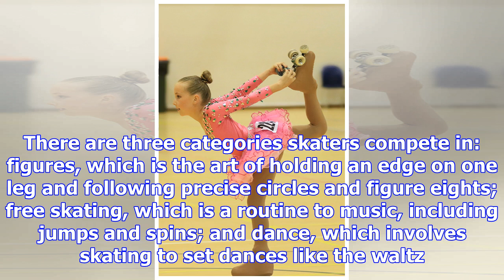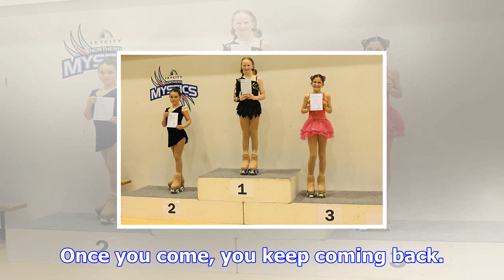Artistic skaters own the podium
Tauranga's newly-established artistic roller skating club has only been around for a few months, but...